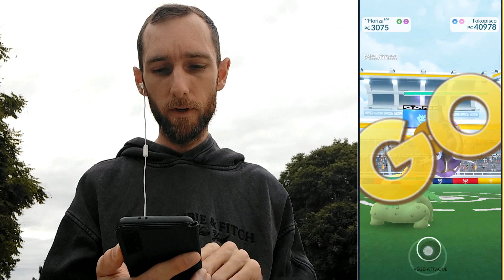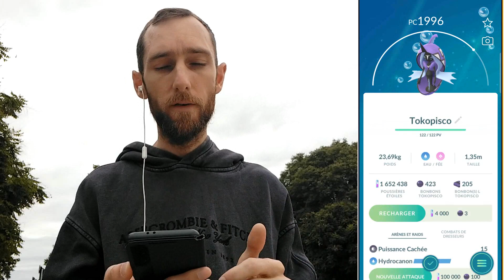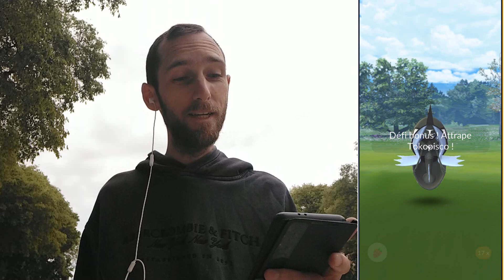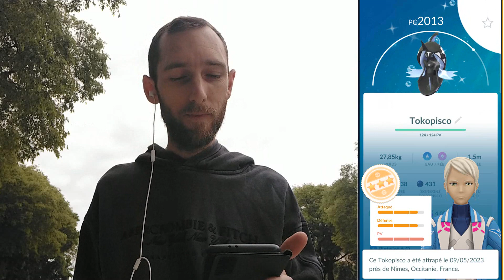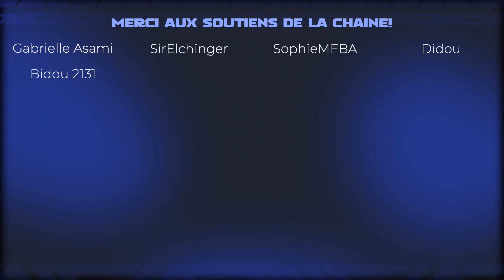✨TOKOPISCO SHINY DANS LES RAIDS - ON VEUT LE QUATRIÈME TOKO - Pokémon GO